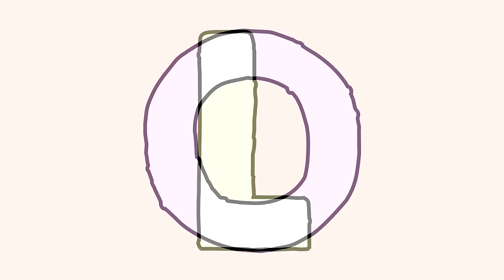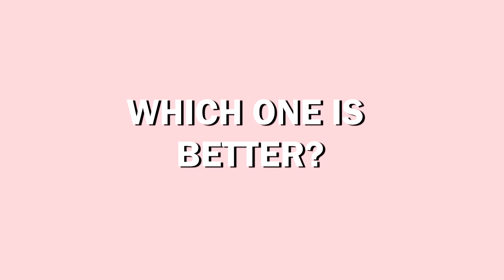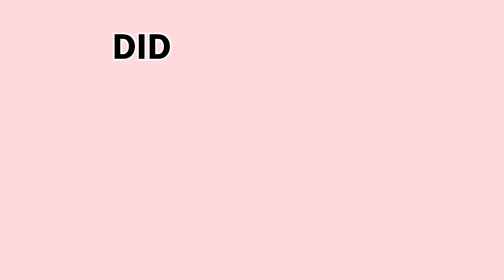BRAZILIAN BLOWOUT VS REBOND | WHICH IS BETTER REBOND OR BRAZILIAN BLOWOUT | Lolly Isabel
In this video, I explained the difference between rebond and brazilian blowout. If you're still confused, watch and find out which one is better, brazilian blowout or rebond

💋 Lolly